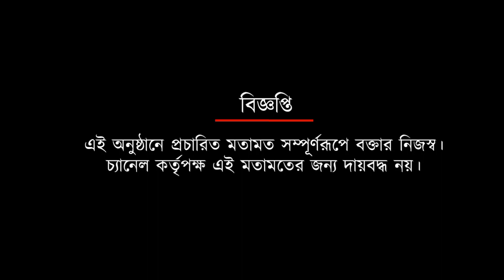টিম বাসের জন্য সুদীপ বন্দ্যোপাধ্যায় দিচ্ছে ৪০ লাখ টাকা: কামারুদ্দিন । Spot on News